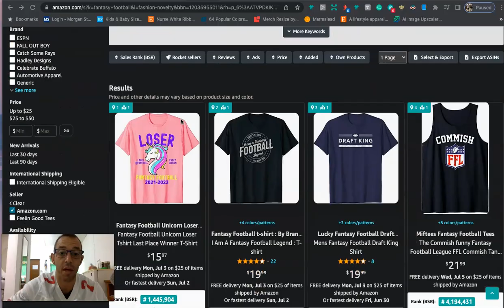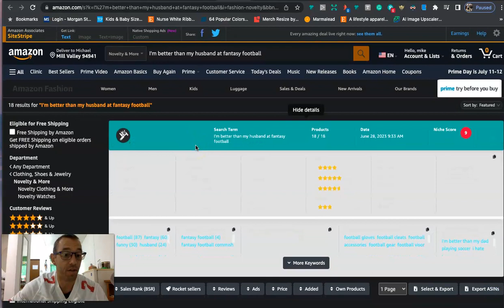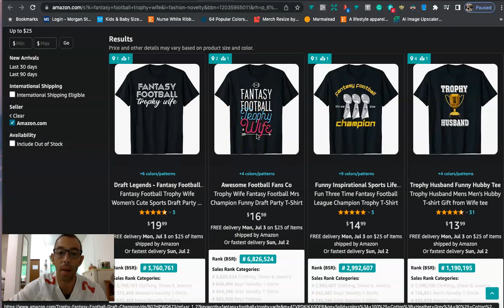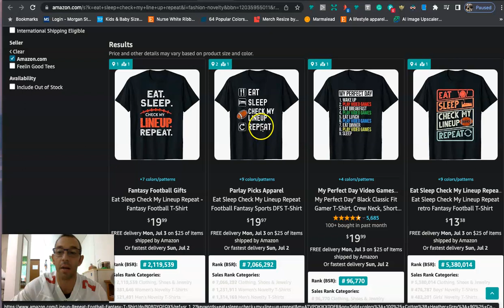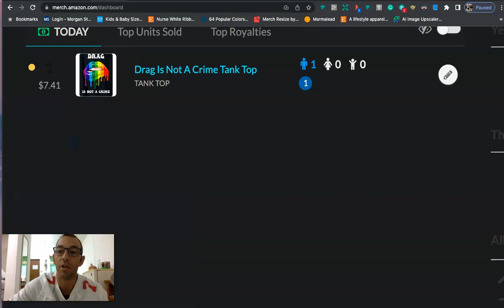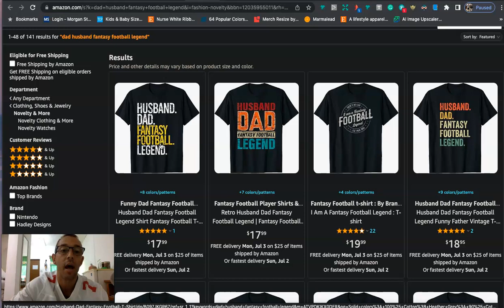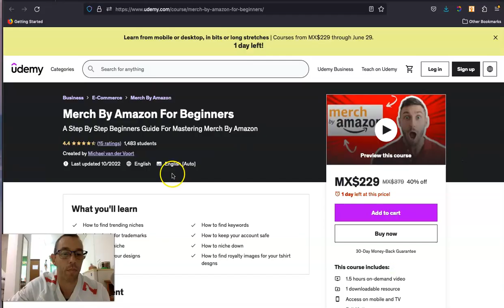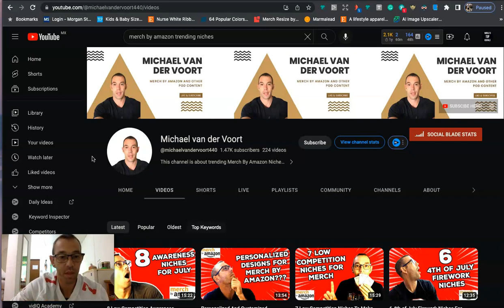6 Low Competition Fantasy Football Niches For Merch - Merch By Amazon Trending Niches (2023)